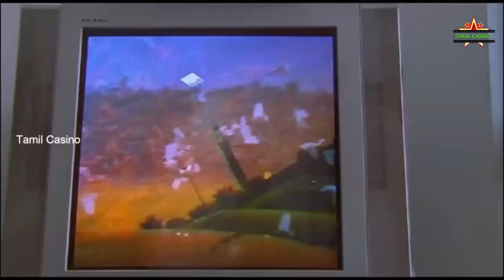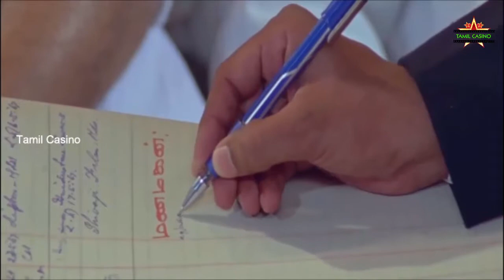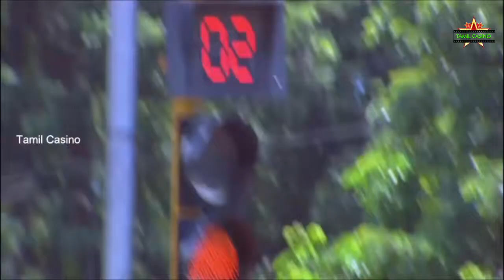Tamil Cinema | Ramanathapuram | ராமநாதபுரம் [HD] Part - 8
Ramanathapuram is a romantic movie and a story is based on the true incident which shook the people of the town Ramanathapuram. Debutant Rakesh as Protagonist & Shanthi fame Archana as the female lead

Cast: Archana Sharma, Rakesh,  Kadhal Sugumar, Manobala
Music Director: S P L Selvadhasan
Director: J J Hasen
Produced by : Bharathi Kalaikoodam L S E Murali